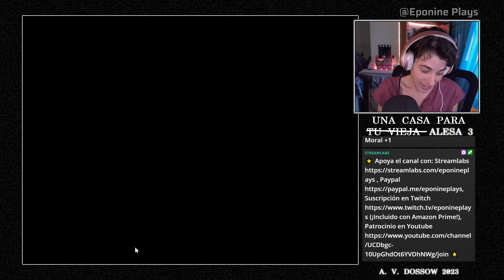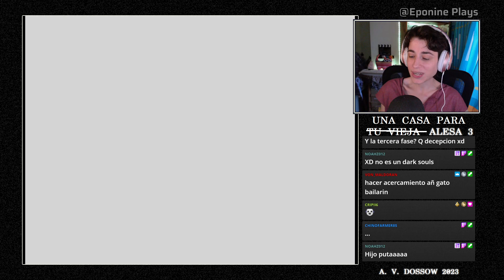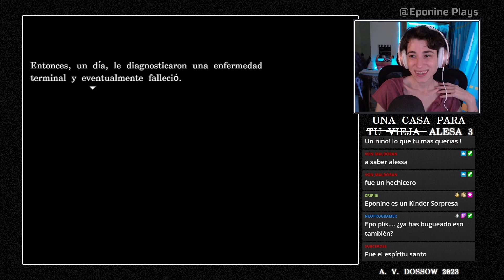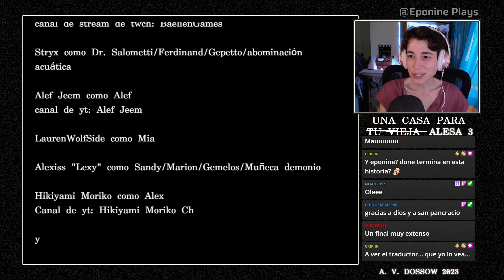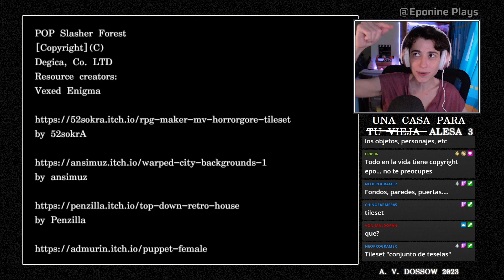A HOUSE FOR ALESA 3 - Finales Importantes y Post-Créditos - PARTE 5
Enfrentamiento con los 3 jefes que protegen a Mr. Alfred... y finalmente con él. Cameo de Mr. Bob y final feliz y verdadero